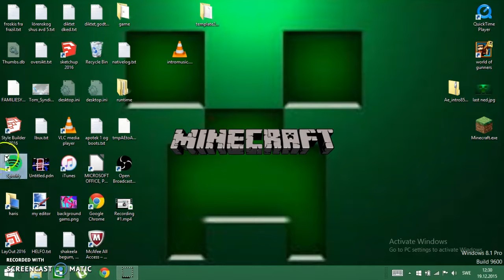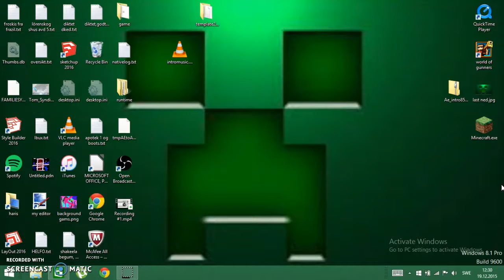Today il play Minecraft! this is the free version+ works